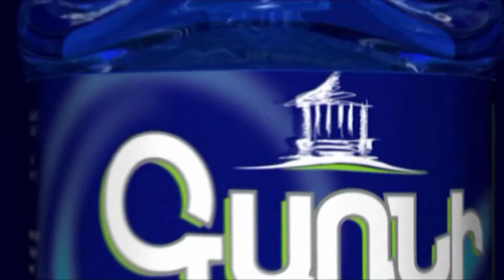Ալիևի հրահանգով ճանապարհները 2 օր փակ կմնան․ Գառնիկ Դանիելյան